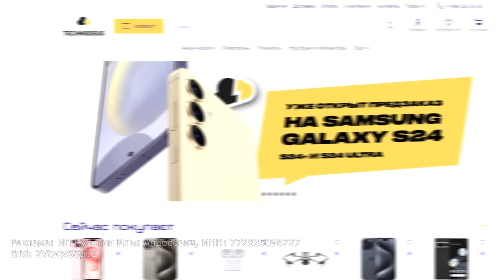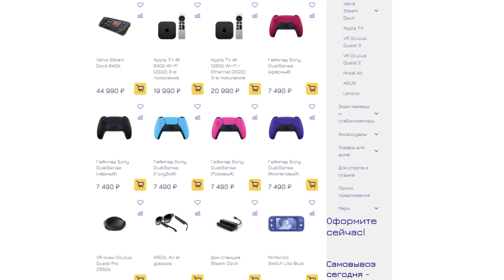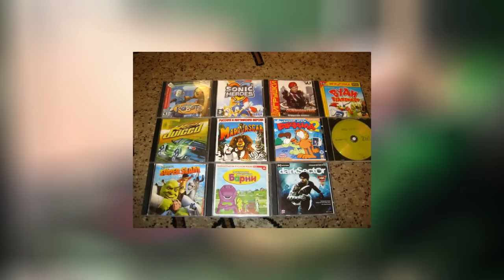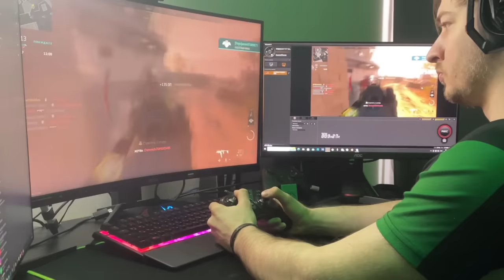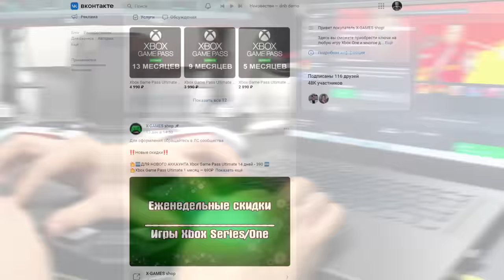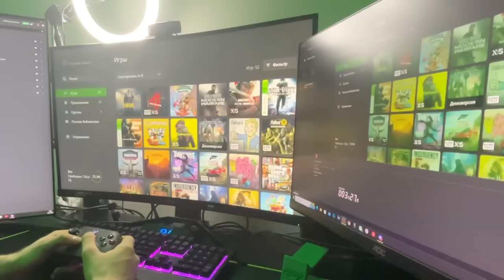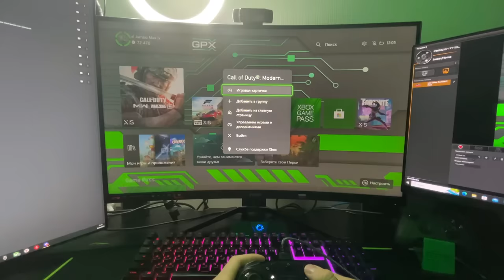Я НЕНАВИЖУ PC-ГЕЙМИНГ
Рассказываю о том, как я стал консольщиком, и из-за чего вряд ли когда-нибудь пересяду обратно на PC.

Реклама: ИП Кузякин Илья Андреевич, ИНН: 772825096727
Erid: 2VtzqvSSgoZ